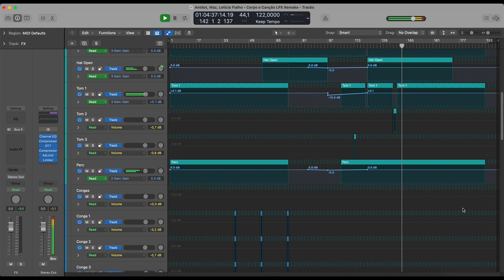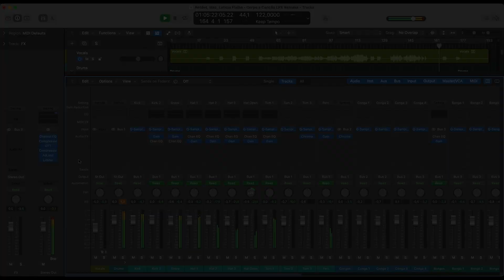Antdot, Maz, Letícia Fialho - Corpo e Canção (Logic Pro Remake)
💻  This is a deconstructed Logic Pro X Remake of "Corpo e Canção" by Antdot, Maz, Letícia Fialho. The track offers a wealth of knowledge about contemporary Music Production Elements such as Transitions, Drums, Beatmaking, Sub Basses, Mid Basses, Synths, Fx, Song Structure, and Vocals. The package includes samples suitable for beginners and a fully arranged Beat, which has been fully Mixed and Mastered and is ready for you to download and start exploring.

⚙ Template Specifications ⚙

📌Software, DAW: Logic Pro X 10.5.1 (or higher).
📌Song Key: B Min
📌Time Length: 6:21